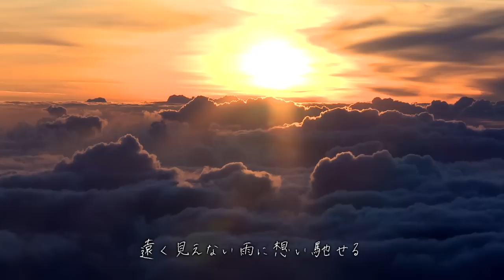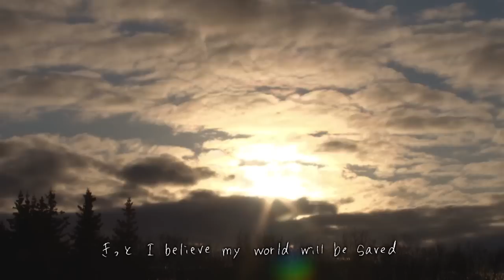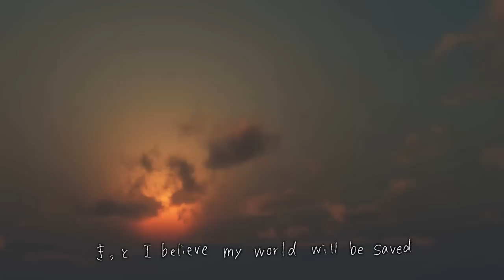Yuma Asami / 麻美ゆま『Ceres』 リリックビデオ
麻美ゆま初のミニアルバム「SCAR Light EP」より「Ceres」のリリックビデオを公開！